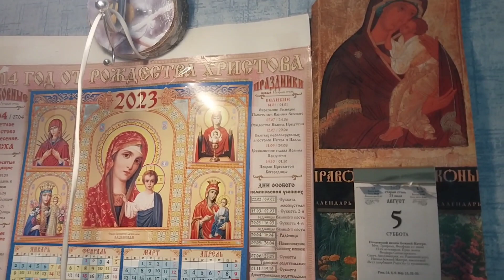Радость и грусть всегда с нами